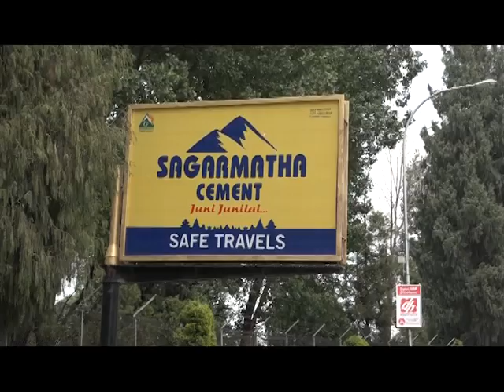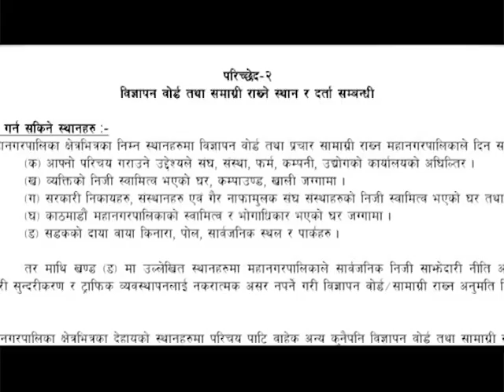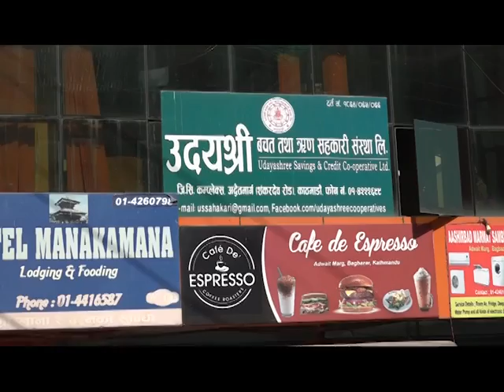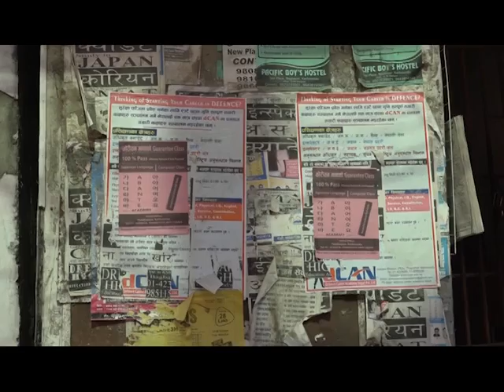एयरपाेर्टमा जताततै बिज्ञापन का बाेर्ड तर कर भने १ पैसा उठन सकेन